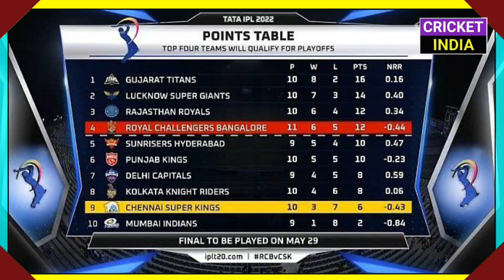IPL 2022 - CSK Last Chance To Qualify to Playoffs | CSK Playoffs Chances 2022 | CSK in Playoffs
hi guys in this video we are going to discuss about the last chance for Chennai Super Kings to qualify in IPL 2022 Playoffs and we will discuss about the Playoffs scenario for the CSK Team by which CSK can qualified to playoffs

Covered Topics -
IPL 2022 Chennai Super Kings in Playoffs
CSK Playoffs Last Chance
IPL 2022 CSK Playoffs Chances